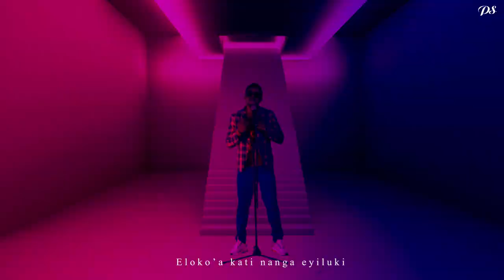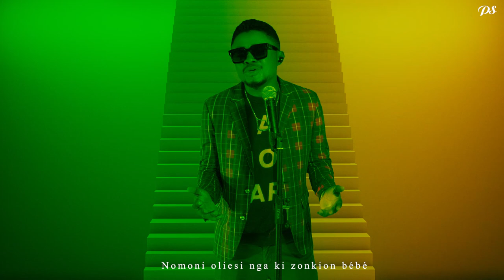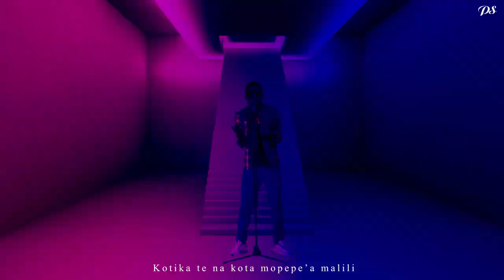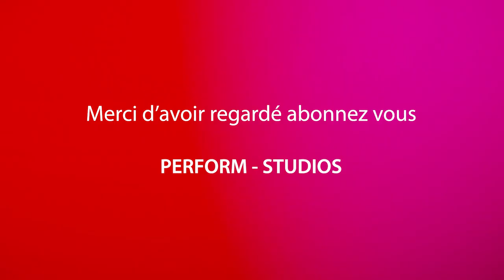Deejay S Nzoko - ndobo | A PERFORM SHOW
le rappeur congolais @deejaysnzokoofficial9737  partage un message inspirant dans son nouveau single Ndobo

bienvenue sur la chaîne youtube officielle de PS performstudios nous apprécions  profondément tout votre amour et votre soutien encore une fois vous pouvez profiter de la dernière vidéo de l'artiste PS sur la chaîne youtube officielle de performstudios